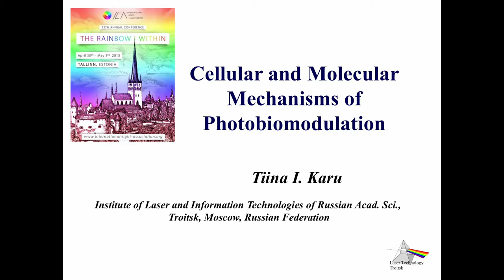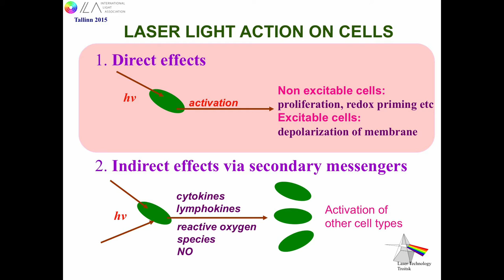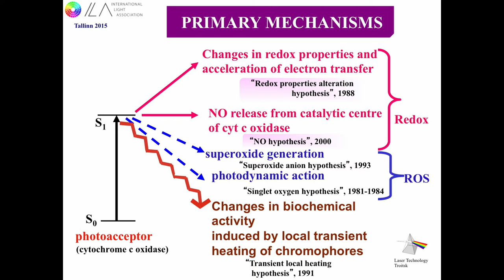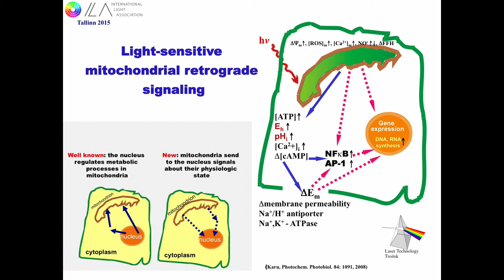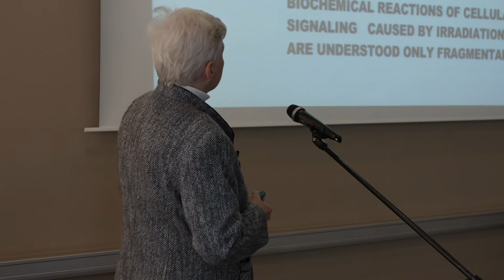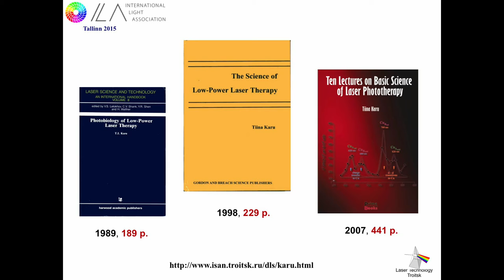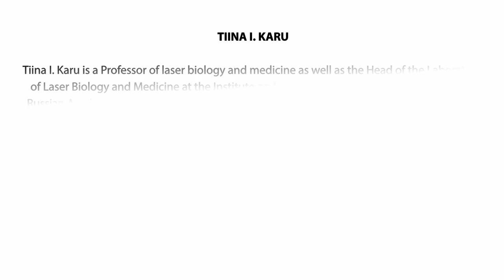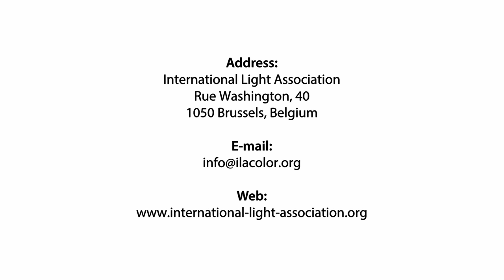ILA 2015 - Prof. Tiina Karu - Cellular and Molecular Mechanisms of Photobiomodulation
Presentation given by Prof. Tiina Karu at the International Light Association 2015 Conference, in Tallinn, Estonia.

Cellular and Molecular Mechanisms of Photobiomodulation:

This presentation reviews the current knowledge in photobiology and photo-medicine regarding the influence of monochromatic, quasi-monochromatic and broad-band radiation of the red-to-near infrared (IR-A) part of the solar spectrum upon mammalian cells and human skin. The role of cytochrome c oxidase as the photo-acceptor and photo-signal transducer is underlined and its photo-sensitivity under certain circumstances is discussed. The role of ATP as a critical signaling molecule is summarised.